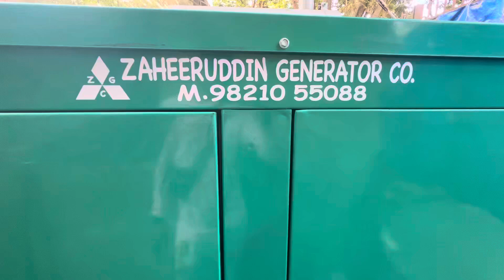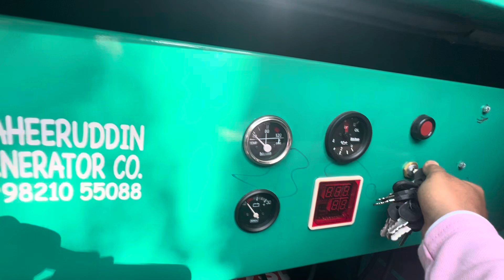Cummins Generator Ready To Sale At ZAHEERUDDIN GENERATOR CO. Please